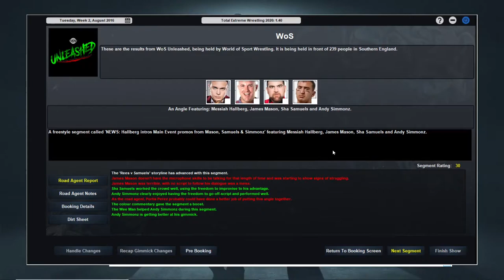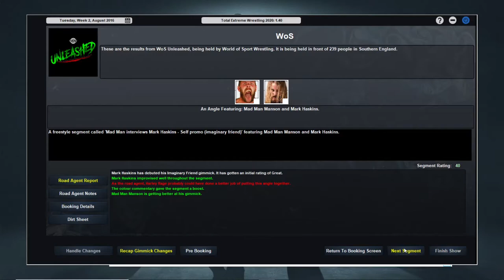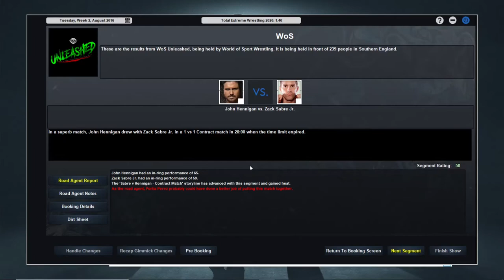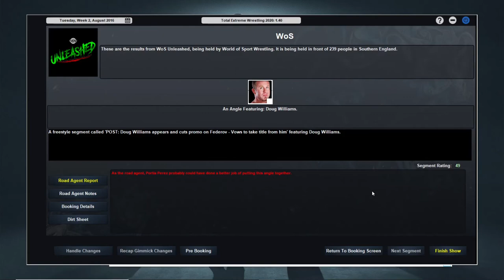TEW 2020 World of Sport Wrestling Episode 2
There's still a contract up for grabs